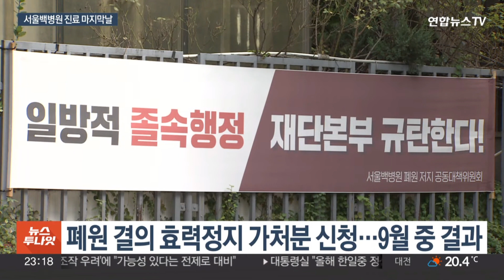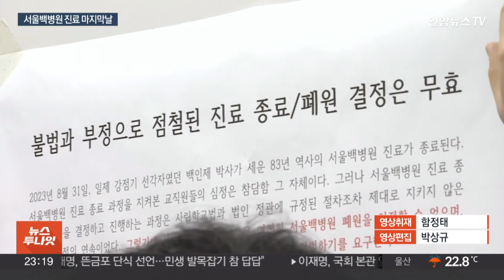서울백병원, 역사 속으로…환자는 혼란 직원은 눈물 / 연합뉴스TV (YonhapnewsTV)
서울백병원, 역사 속으로…환자는 혼란 직원은 눈물

[앵커]

82년간 서울 도심을 지켜왔던 서울백병원이 오늘(31일) 문을 닫았습니다.

20년간 1,700억원 넘는 적자가 쌓여 운영이 더는 어렵다는 이유였는데요.

환자들은 그저 혼란스럽고, 눈물을 흘리는 병원 직원들도 있었습니다.

홍서현 기자가 현장에 다녀왔습니다.

[기자]

지난 6월 인제학원 이사회에서 폐원이 결정된 서울백병원.

진료 마지막날, 진단서를 떼러 온 환자들이 줄을 이었습니다.

[이순자 / 서울시 중구] "근데 이거 너무한 거 아니에요. 어디로 다, 환자들은 어디로 가라고. 환자들 다 무시하고, 간호사들도 무시하고."

백병원에서 오래 진료 받았던 환자들은 난감합니다.

[ A씨 / 서울시 마포구 ] "저희 어머니가 신경과를 다니시는데 신경과 진료는 약 조절하는 게 굉장히 까다롭더라고요. 이제 겨우 맞춰놨는데…"

직원들은 마지막 기념사진을 찍으며 하나둘 눈물을 쏟았습니다.

직원 298명 중 절반이 넘는 156명은 부산과 해운대백병원으로, 100명은 일산과 상계백병원으로 전보됐습니다.

갑작스러운 인사 발령에 사직서를 낸 직원도 있습니다.

임신 중인 한 간호사는 수도권으로 발령받았지만 상근직에서 3교대로 일하게 돼 사직을 택했습니다.

[ B간호사 / 서울백병원 간호사 ] "어렸을 때부터 지금까지 애도 여기서 낳고 모든 추억이나 이런 게 없어지는 거죠. 내가 일했던 곳인데 존재 자체가 아주 사라지는…"

재단과 직원들간 갈등은 여전히 이어지고 있습니다.

지난 4일 교직원 264명은 폐원 의결 과정이 사립학교법과 법인 정관을 위배했다며 서울행정법원에 폐원 결의 효력정지 가처분 신청을 냈는데, 9월 중 결정이 나올 예정입니다.

[조영규 / 서울백병원 교수협의회장] "불법과 부정으로 점철된 법인의 강제적인 서울백병원 진료 중단 및 강제 폐원 시도를 바로잡기 위해 최선의 노력을…"

또 교수진이 요구한 교육부 감사도 결과 발표가 예정돼있어, 아직 변수는 남아있습니다.